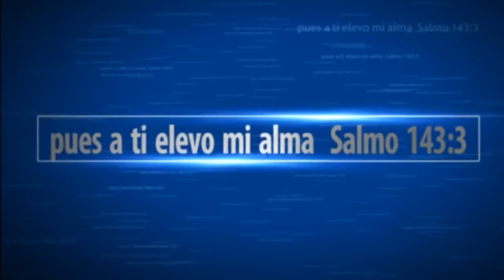Dimension7 Mujeres que Conquistan "La Mujer de Tebes" 22/08/2014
Sintonizanos todos los Viernes a las 10:00 a.m. con su repeticion a las 20:00 p.m.